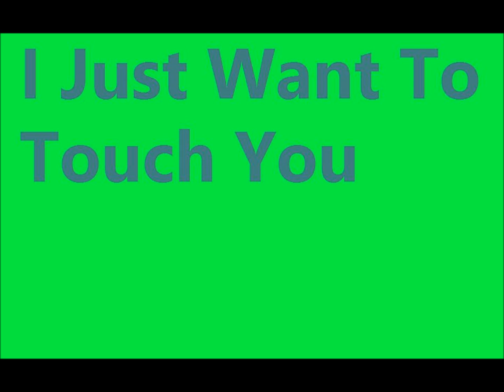I Just Want To Touch You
My version of the Beatles-esque song by Utopia.